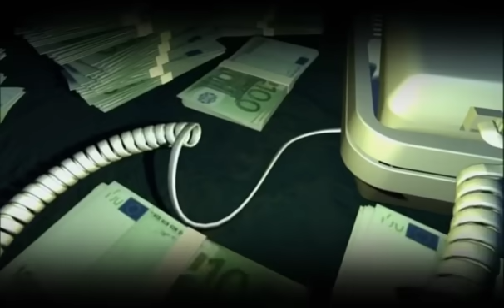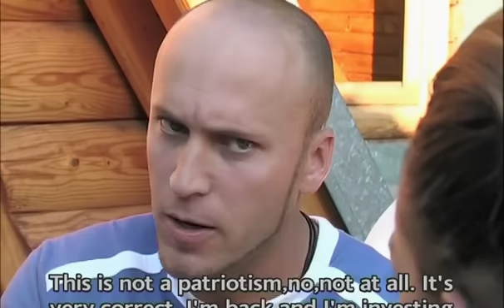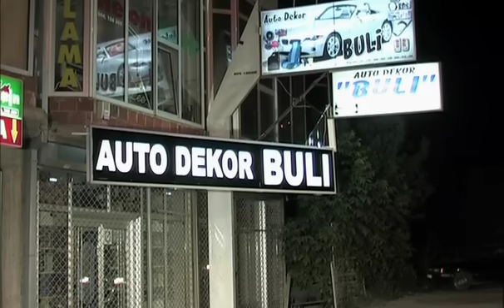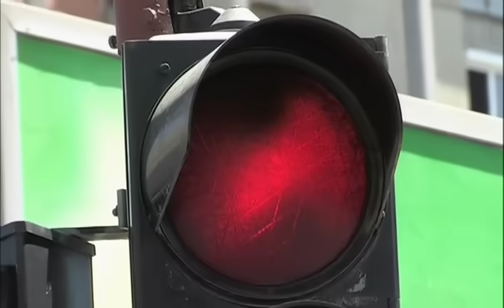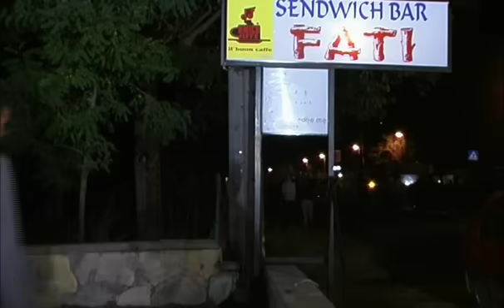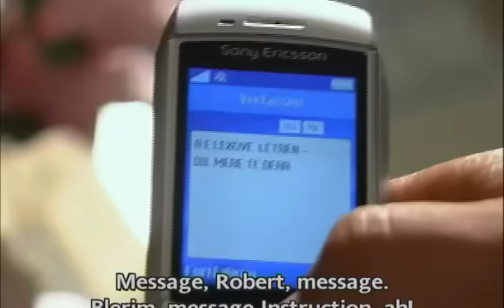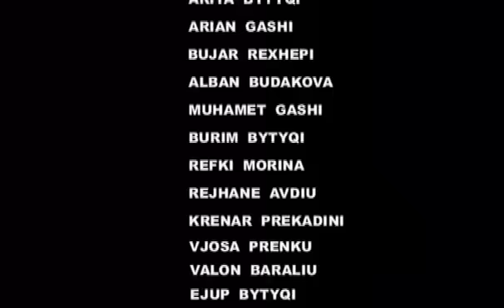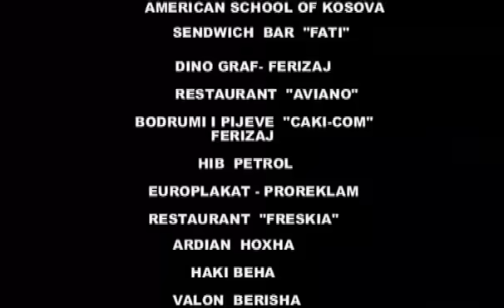Nje milion euro - Film (Official Video)